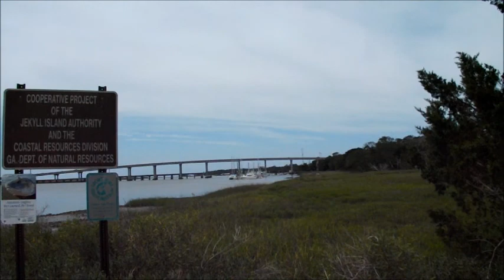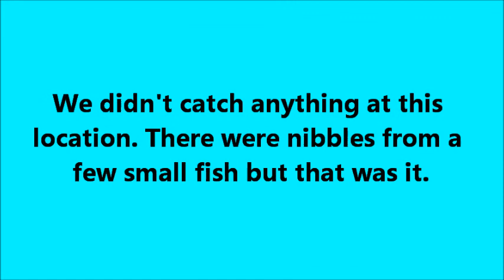Spring Fishing 2018: Tidelands Access 71 Jekyll Island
The wife and I try fishing the Tidelands Area of Jekyll Island, Access 71.